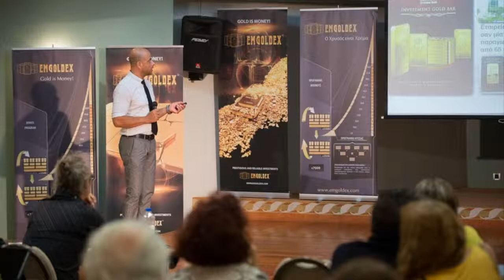Как рассказать в двух словах,&, про наш бизнес